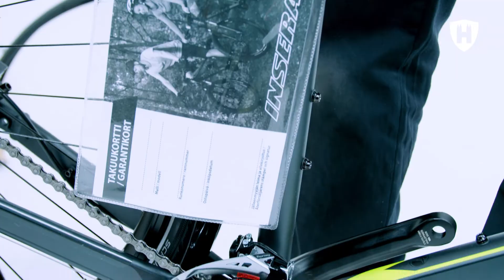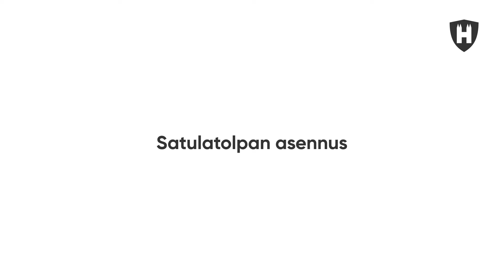Ulkovaihteisen polkupyörän käyttökuntoon laitto, kaikki vaiheet.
Videossa käydään läpi alla oleva vaiheet. Linkeistä pääset katsomaan pelkästään tietyn vaiheen ohjevideon.